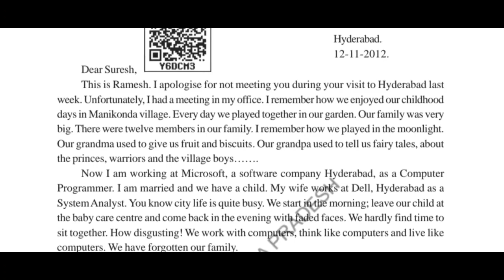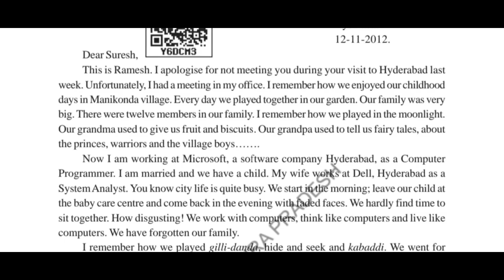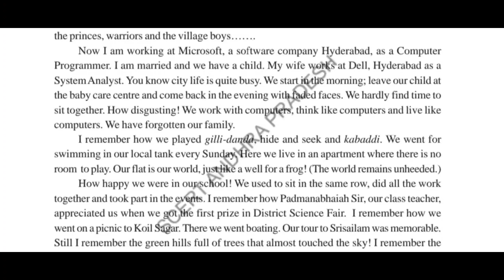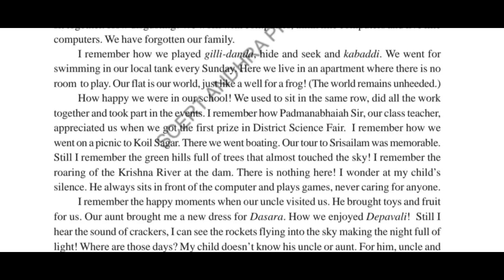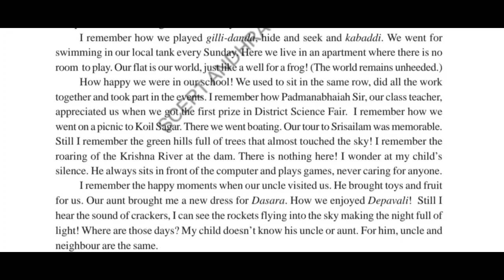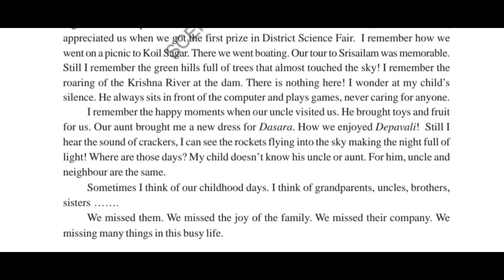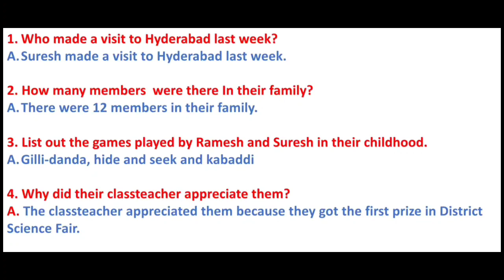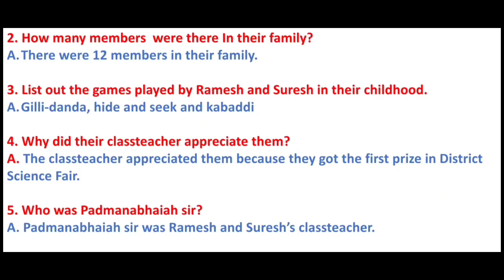A Letter to a Friend in Telugu | Reading C | Reading Comprehension | Q & A | 8th Class English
A Letter to a Friend  reading passage is taken from Reading C, Unit 1 of 8th class English Textbook of Telugu states. In addition to transacting the reading passage, a few comprehension questions and answers were discussed.

Ramesh and Suresh are childhood friends. Ramesh writes a letter to Suresh inviting to his home to remember their childhood memories.